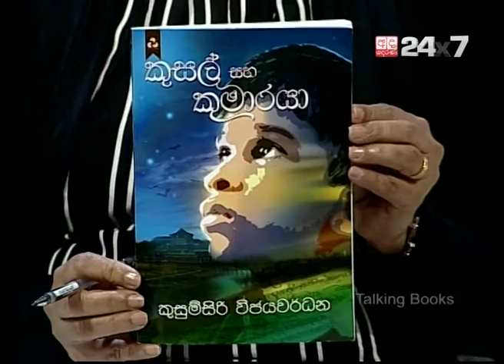Talking Books Episode 477 Kusumsiri Wijewardhana